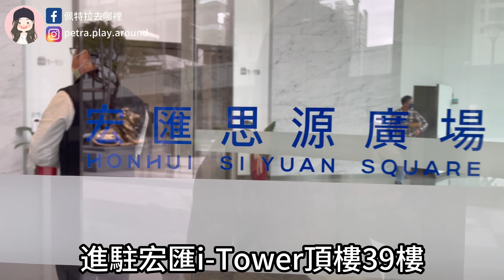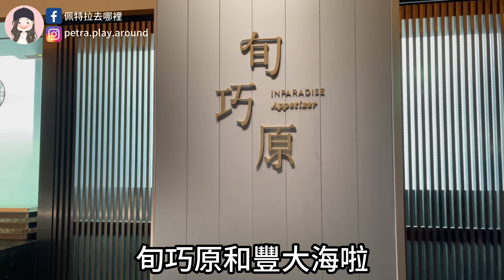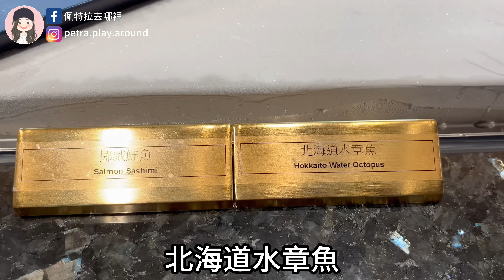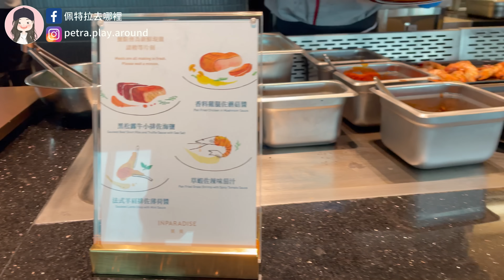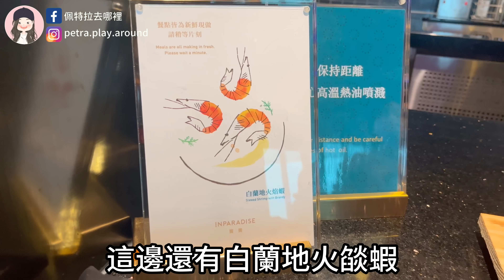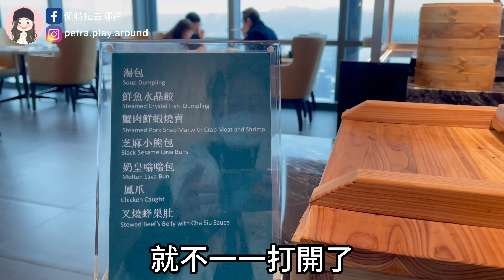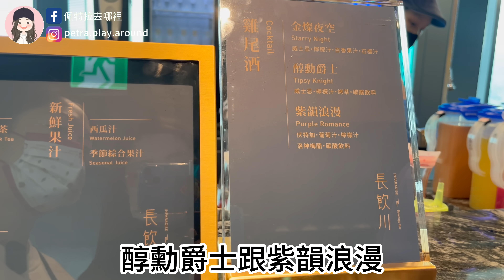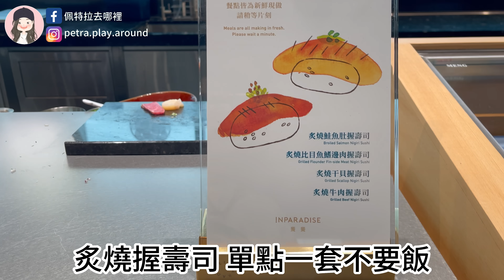【2023新北吃到飽】超人氣Buffet新莊饗饗開幕！坐擁39樓高空360度無死角景觀！8大餐區限定菜品，訂位又是秒殺！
用餐地點：饗饗新莊宏匯店
餐廳地址：北市新莊區思源路555號39樓
用餐時間：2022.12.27(二) 平日午餐
營業時間                     平日週一至五     週末、例假日
午餐     11:30-14:00      NT$ 1390            NT$ 1690
下午餐 14:30-16:30      NT$    990           NT$ 1390
晚餐     17:30-21:30       NT$ 1690           NT$ 1990

對食物的偏好和美味的認定，大家認知不同各有好惡！

歡迎加入佩特拉去哪裡FB社團，連結底加⬇️⬇️⬇️那邊比較荒便LDS🤣

章節大綱：
00:00 摘要
00:24 正片開始
00:36 餐廳介紹
01:02 交通資訊
01:37 報到入場
02:57 生鮮冷菜
05:20 生魚片
08:08 壽司手捲
09:51 現切肉台
10:56 鐵板料理
13:00 鍋物湯品
14:06 蒸烤揚物
15:51 桌邊舒芙蕾
17:26 中菜片鵝
19:05 飲品調酒
20:46 水果甜點
23:12 高空環景
23:29 花絮彩蛋
24:09 片尾